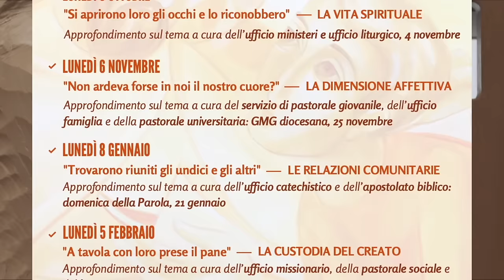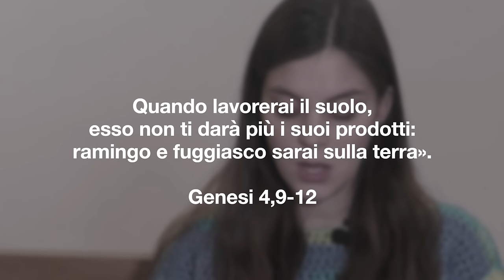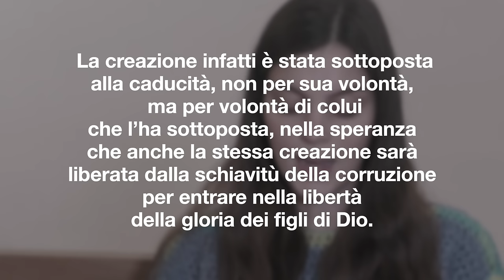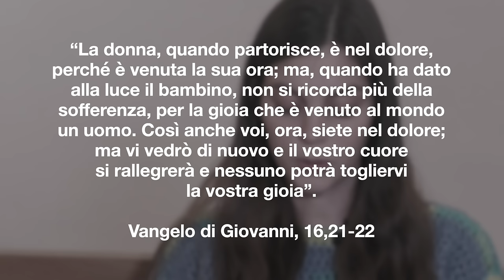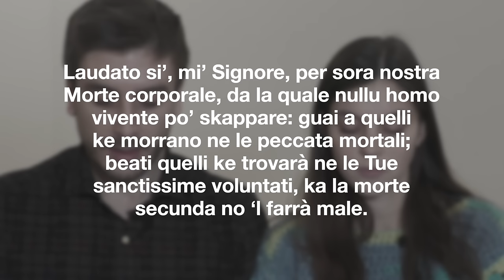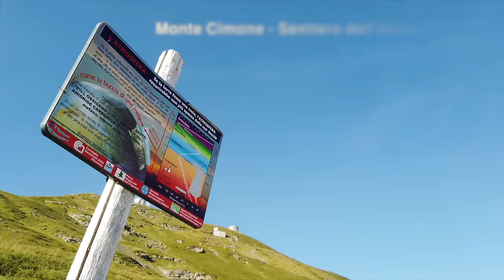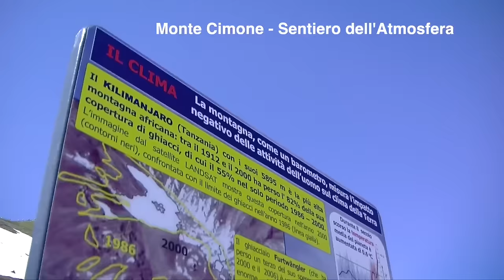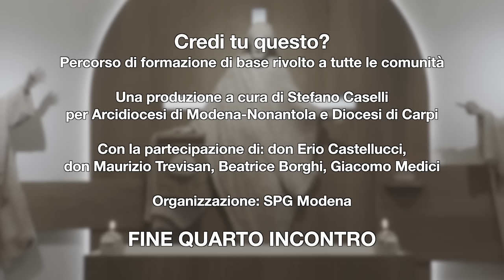CREDI TU QUESTO? 4 - “A tavola con loro prese il pane” – LA CUSTODIA DEL CREATO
Percorso di formazione di base rivolto a tutte le comunità. Con don Erio Castellucci.